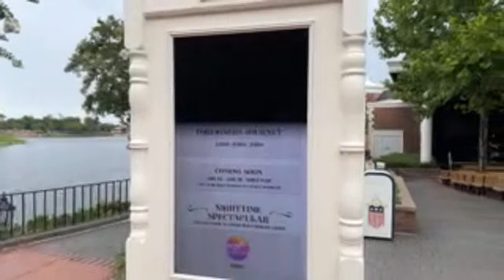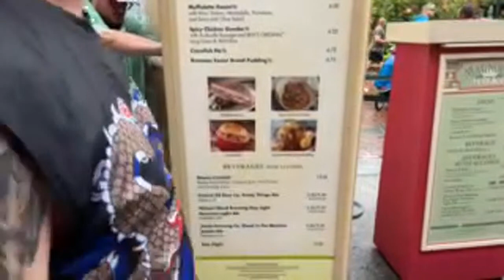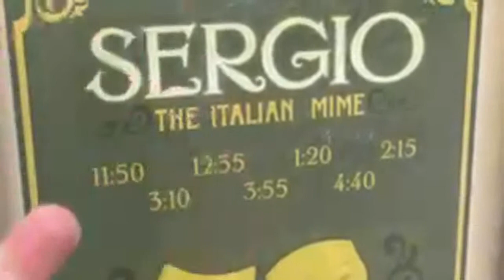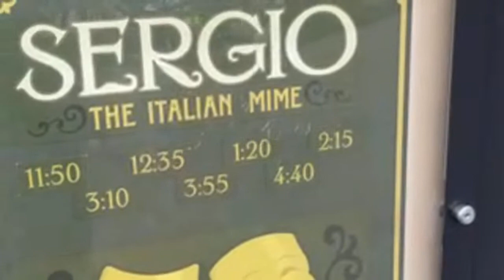🔴LIVE: EPCOT at Walt Disney World! Friends, Fun & Facts! Happy Summer!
Best Of The Best:
Jordan Garrett
Kenny Holland
Robert Diferdinando
David Garland
Izzo
Ken Sieracki
Andrew Cossar
Vince Gagliardi
Will Kubicz
Glenn & Suzanne Richey
Colleen Kidder
Rosita K.
Trevor Neely

Upgraded Carney Crew:
Dawn Hannon
Greg Galasyn
Dustin & Kara
Cameron Robertson
Shelly Long
Ryan Sims
Avery Berry
Debbie Louviere
Jen Van Dyke
Matt Rissman
Harper C.
Christopher Lombard
Jamie Filippone
Melvin Lee
Andrew Palmacci
Peaches P
GAN
Cassie Cardoza
Sara Garvey
Scott Main
Orange Bird
Joey Nicholas
Jon Thorn
Amanda Velez
Jackie Johnson
Pat McNerney
Stephen Noon
Mike Sedmak
Kelsey Elizabeth